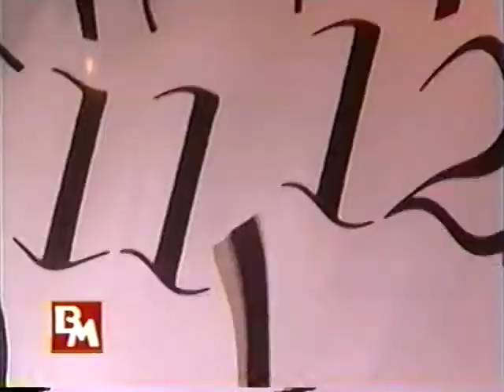Brault et MArtineau Idées cadeau, NOEL, 2000 PUB